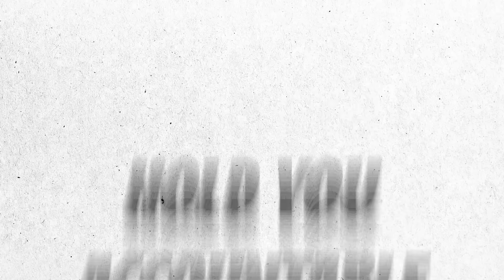You Will NOT Make Progress If You Do THIS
If you want to make progress, you need to avoid this one thing! Quitting will kill your gains, so find out how to make progress and reach your goals in this video.
🖥→ ONE-ON-ONE COACHING -
💪 BLUE STAR NUTRACEUTICAL - CODE: JONNI10

(00:00) Introduction: Nick Walker’s Olympia Absence
(01:15) Nick Walker’s Absence and Coach’s Announcement
(03:40) Reaction to Nick Walker’s Decision Timing
(04:37) Step 1: Plan and Prepare for Fitness Goals
(05:30) Setting Realistic and Specific Goals
(06:28) Tracking Progress to Stay Motivated
(07:42) Finding Balance Over Perfection
(09:03) Importance of Accountability from Others
(12:28) Recap of Key Steps for Success
(12:50) Conclusion